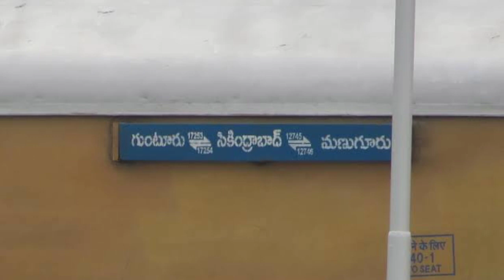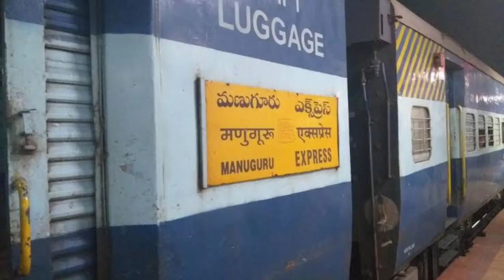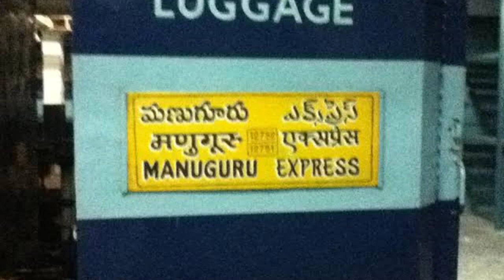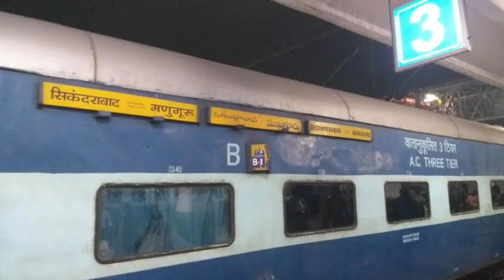సికింద్రాబాద్ మణుగూరు ఎక్స్ ప్రెస్||secunderabad to manuguru express|| historydetails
Secunderabad manuguru Express history and details this train is fully Telangana state

Information is only to explainSome photos are from Google